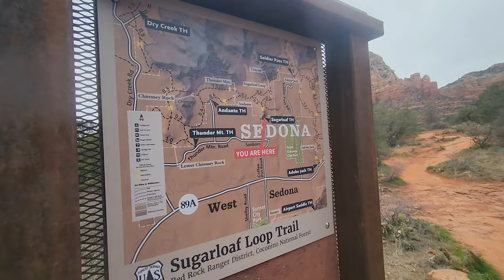A SWEET SEDONA Hike!! SUGARLOAF LOOP TRAIL--Coconino National Forest, AZ--4K Video--Panoramic Views*